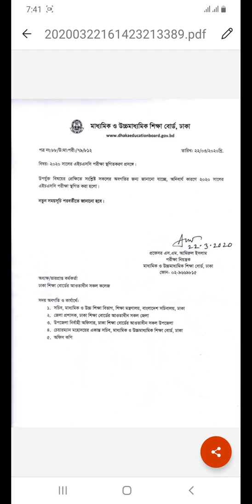অবশেষে স্থগিত হলো এইচএসসি পরীক্ষা | COVID19 | HSC Exam Routine | HSC Routine 2020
তোমাদের এইচএসসি পরীক্ষা অবশেষে স্থগিত করা হলো । আবার নতুন করে রুটিন প্রকাশ করা হবে ।
COVID19 | HSC Exam Routine | HSC Routine 2020  | এইচএসসি পরীক্ষা